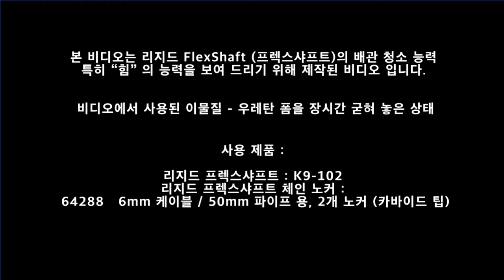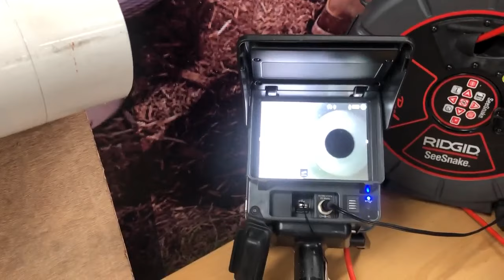리지드 프렉스샤프트 테스트 동영상 1 (RIDGID FlexShaft® Performance)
상상할 수 없었던 청소 능력 힘 !